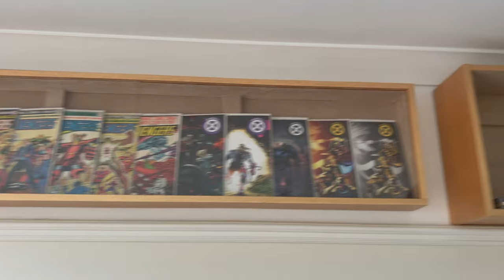3 Easy DIY Display Cabinets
3 Easy DIY Display Cabinets

What better way to protect and show off your cherished items?